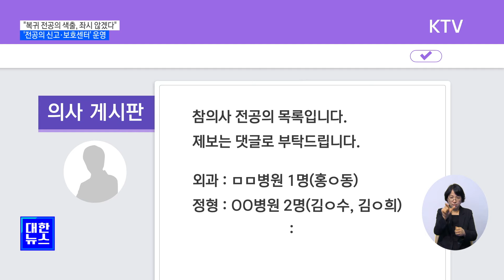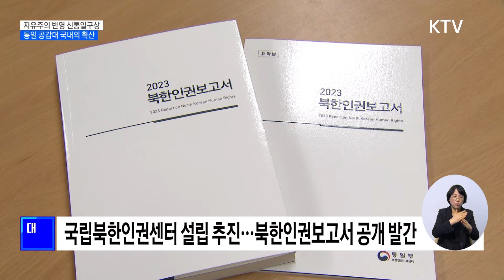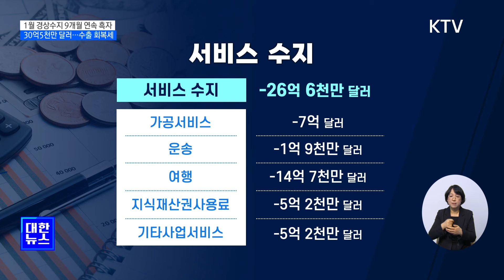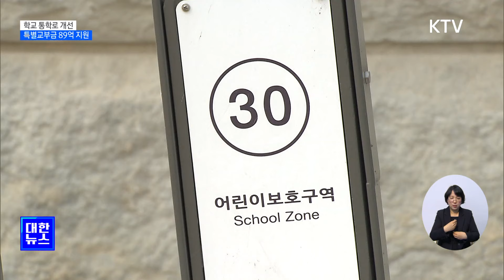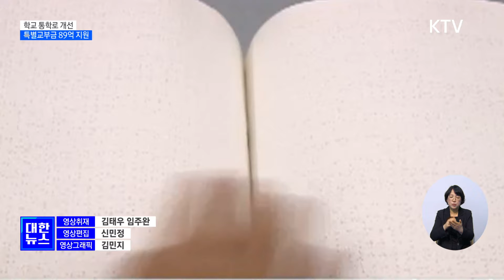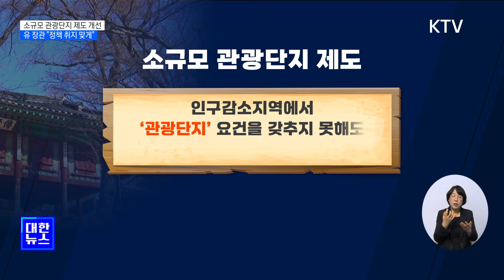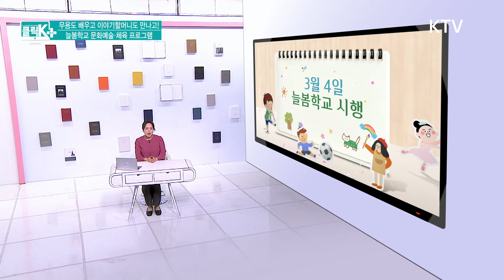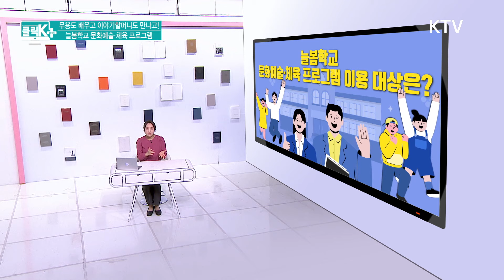KTV 대한뉴스ㅣ "전공의 처우개선…소청과 수련비 월 100만 원 지원" (24.3.8.)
✔"복귀 전공의 색출, 좌시 않을 것"…'전공의 보호센터' 운영
✔[뉴스의 맥] "전공의 처우개선…소청과 수련비 월 100만 원 지원"
✔응급 시 의사 대신 약물투여…"PA 간호사 제도화 추진"
✔자유주의 담은 '신통일구상'…통일 공감대 국내외 확산
✔공군 '엘리펀트 워크' 훈련…한국 전투기 전 기종 출동
✔전국 곳곳서 민생토론회…지역 숙원사업 '속도'
✔1월 경상수지 30억5천만 달러 흑자…수출 회복
✔건설업계 삼중고…"재정 조기 집행·규제 완화"
✔학교 통학로 개선…특별교부금 89억 원 지원
✔'소규모 관광단지' 취지에 맞게 개선…법 개정 추진
✔[정책현장] '비대면 섬 닥터'…어촌지역 첫 시범운영
✔해군사관학교 78기 졸업식…141명 소위 임관